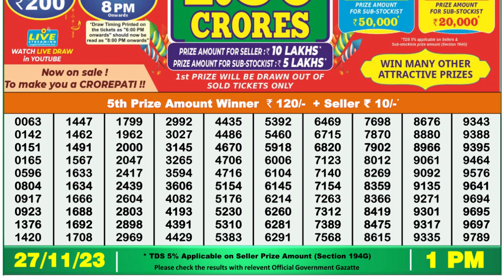🔴Dear Lottery Sambad Live 1pm today 27.11.23 Nagaland State Lottery Result